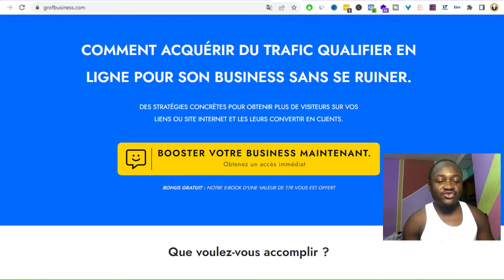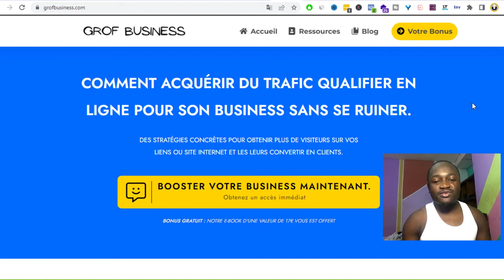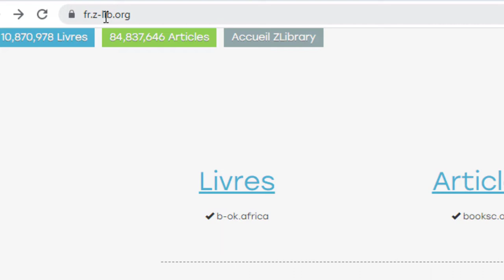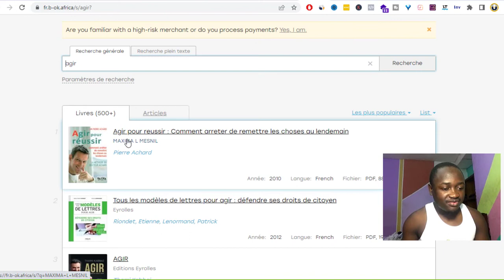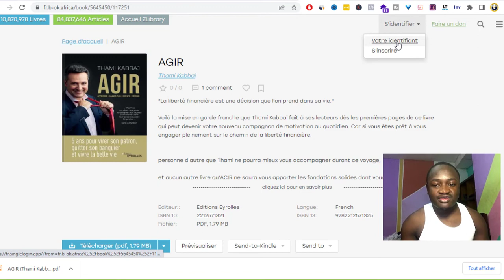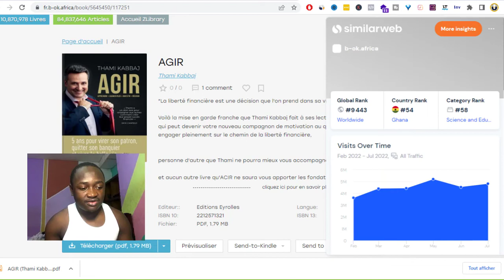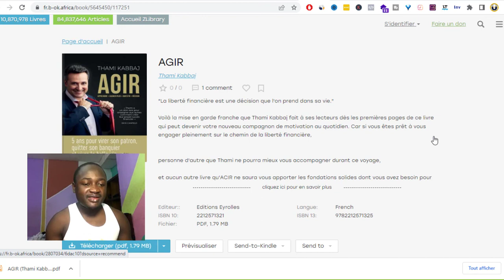Meilleur site pour télécharger les livres gratuitement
Cette vidéo porte sur des informations précieuses meilleur site pour télécharger les livres gratuitement, mais essaie également de couvrir le sujet suivant :
-télécharger gratuitement des livres électroniques
-téléchargement des livres gratuits
-site de téléchargement des livres informatiques gratuitement

Youtube est le meilleur endroit où aller pour rechercher des vidéos sur meilleur site pour télécharger les livres gratuitement.
Meilleur site pour télécharger les livres gratuitement est évidemment quelque chose qui vous intéresse et qui intéresse pas mal de monde donc j'ai fait cette vidéo.
Suivez nos vidéos concernant le meilleur site pour télécharger les livres gratuitement et divers autres sujets comparables sur

00:00 - Introduction
02:40 -  apprendre à lire rapidement
04:00 - apprendre à apprendre
06:10 - Meilleur site pour télécharger les livres gratuitement

Maintenant que vous avez visionné ma vidéo YouTube sur le meilleur site pour télécharger les livres gratuitement, cela vous a-t-il aidé ?
Merci de partager sur Facebook la vidéo pour aider d'autres personnes à la recherche de télécharger gratuitement des livres électroniques ou du téléchargement des livres gratuits :)